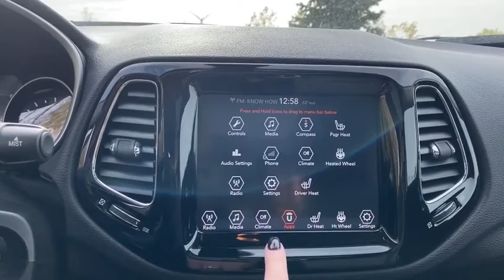2017 Jeep New Compass Milwaukee, Kenosha Racine Waukesha, Franklin, Wisconsin R200887A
Redline Pearlcoat Used 2017 Jeep New Compass available in Racine, Wisconsin at Palmen Chrysler Dodge Jeep. Servicing the Milwaukee, Waukesha, Franklin, Kenosha, Wisconsin area.
2017 Jeep New Compass Limited - Stock#: R200887A - VIN#: 3C4NJDCB9HT673133

*LOOK AT THIS BEAUTIFUL TU-TONE RED/BLACK COMPASS LIMITED!br*OVER 11,000 MILES BELOW AVERAGE!! (ONLY 18K)br*HARD TO FIND FACTORY CLASS III TRAILER TOW PACKAGEbr*POWER PANORAMIC SUNROOFbr*PREMIUM BEATS SOUND SYSTEM W/ SUBWOOFERbr*UPGRADED 198 POLISHED/BLACK POCKET ALUMINUM WHEEL PACKAGEbr*HEATED LEATHER SEATS AND STEERING WHEELbr*APPLE CAR PLAY/GOOGLE ANDROID AUTObr*BLUETOOTH STREAMING AUDIO AND CONNECTIVITYbr*REMOTE KEYLESS ENTRY AND VEHICLE STARTERbr*LOCAL ONE OWNER WITH AN ACCIDENT FREE AUTOCHECKbr*THIS JAM LOADED COMPASS LIMITED WONT LAST LONG WITH THESE MILES AND PRICE!! HURRY OR BE SORRY!!brbrbrbrbrbrOdometer is 11008 miles below market average!brFor today's best price, contact Jessica at Palmen in Racine!